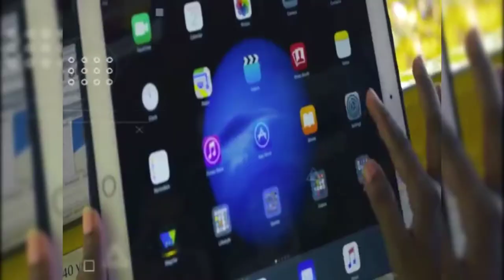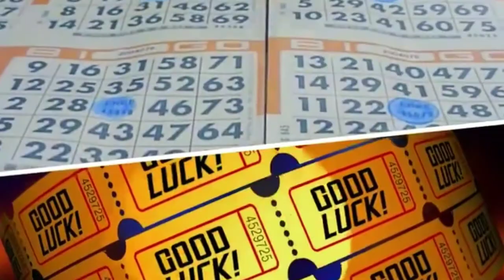ये auto driver | airplane से ज्यादा सुविधा देत है | unknown facts in hindi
5 amazing facts in hindi
रोचक तथ्य
facts videos
facts about hindi in hindi
facts interesting in hindi
interesting facts videos
fun facts videos